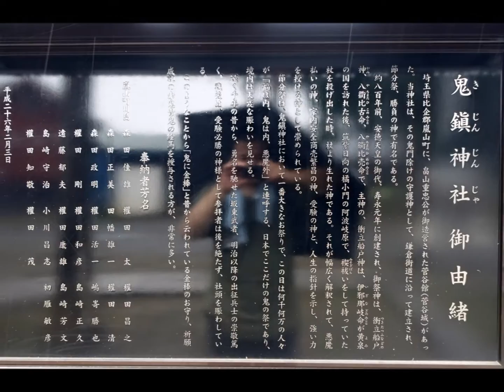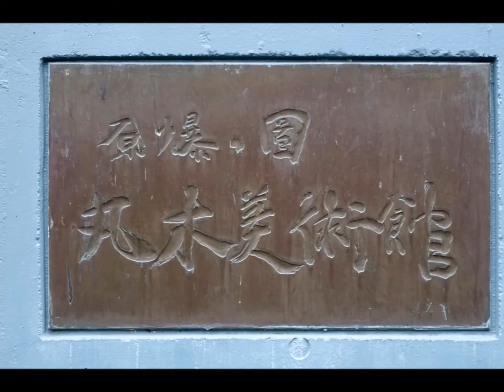160918_第61回 限界散歩～雨の日、東松山市・嵐山散歩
2016年9月18日（日）
今回のコースは、毎年11月上旬に開催される日本スリーデーマーチの「和紙の里・武蔵嵐山コース」をアレンジしたものです。スリーデーマーチは、埼玉県東松山市で行われる歩け歩け大会です。日本では最大規模の大会で、全国各地で行われるようになったウォーキング大会の走りとなったイベントです。世界的に見てもオランダのナイメーヘンで行われるナイメーヘン国際フォーデーマーチに次ぐ第2位の規模で、世界各国からの参加者で賑わいます。コースは5kmから50kmまで様々なコースを楽しめます。各コースには文化財も多く、落ち着いた雰囲気を味わいながら歩けます。自然豊かな比企丘陵の適当なアップダウンを楽しみながらの散歩も魅力です。今回は北は森林公園、南は原爆の図で有名な「丸木美術館」を含むようコースでアレンジしてみました。